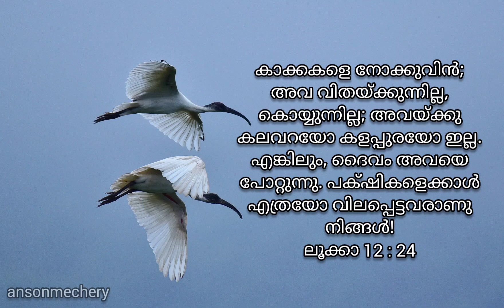97 : പക്ഷികളെക്കാൾ വിലപ്പെട്ടവർ.